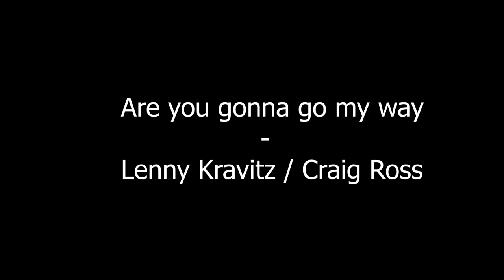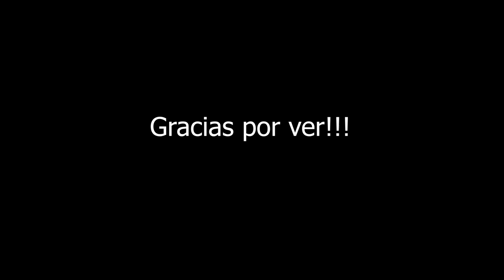Are you gonna go my way - Lenny Kravitz / Craig Ross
En esta ocación te estaré mostrando el solo de la canción "Are you gonna go my way" del disco de Lenny Kravitz "Are you gonna go my way".

Este video es plenamente de divertimento y los derechos de este tema no son de mi autoría.

This time, I will be showing you the solo of the song "Are you gonna go my way" from Lenny Kravitz's "Are you gonna go my way" album.